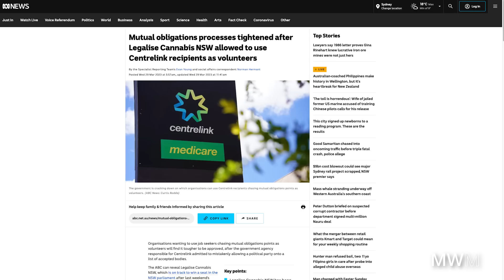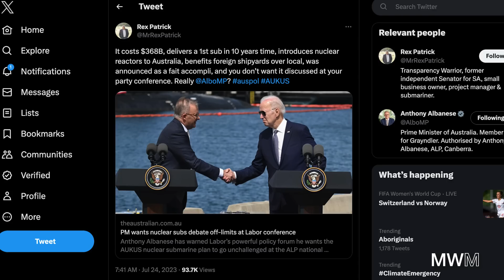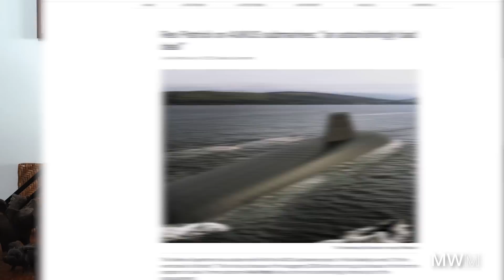Too Quiet on AUKUS